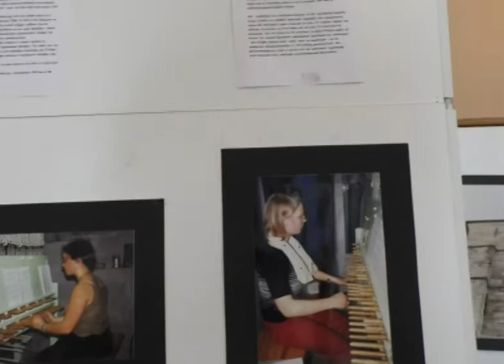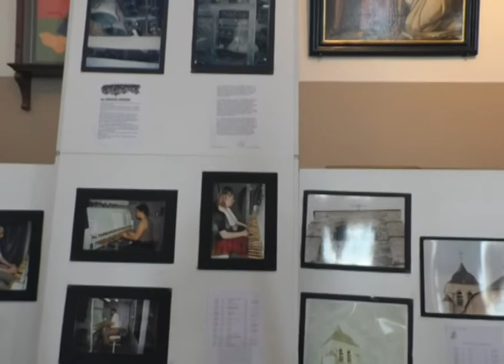Vlaanderen Feest in Brakel. N°1371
Het feest van de Vlaamse Gemeenschap op zondag 11 juli 2021.
De meeste mogelijk zorgen ware aan dit feest gelinkt door de tegenwoordige pandemie.
Alle voorbereidingen waren erg goed getroffen en geslaagd.
Het begon om 14.00 uur met een beiaardconcert door Carson Landry (U.S.A.). In een zijbeuk van de Sint Pietersbanden Kerk was er een kleine Expositie van verschillende beiaardiers die hier komen spelen of repeteren.